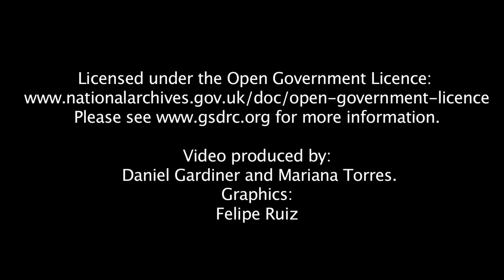Crime and Conflict - Achim Wennmann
This video accompanies the GSDRC Professional Development Reading pack on Crime and Conflict, available

Practitioners increasingly recognise that they need a better understanding of the link between crime and conflict. Many informal accounts suggest the political power of organised crime groups in violent and fragile contexts is growing. In the absence of functioning institutions and strong state-society relations, organised crime groups infiltrate local and national political systems to serve their needs and, in the process, affect peacebuilding, statebuilding, and development efforts supported by national governments and the international community.

Dr Achim Wennmann is a researcher at the Centre on Conflict, Development and Peacebuilding, Graduate Institute for International and Development Studies, Geneva. He is an expert in economic perspectives on violent conflict, dispute resolution, and peacebuilding. He is the author of ‘Negotiated Exits from Organized Crime? Building Peace in Conflict and Crime-affected Contexts’ (Negotiation Journal, 2014), and of The Political Economy of Peacemaking (Routledge, 2011). Achim has held advisory roles for international organisations, government, business, and private foundations. He is a member of the Editorial Board of Global Governance, and Executive Coordinator of the Geneva Peacebuilding Platform.